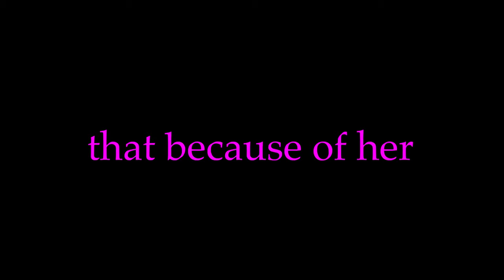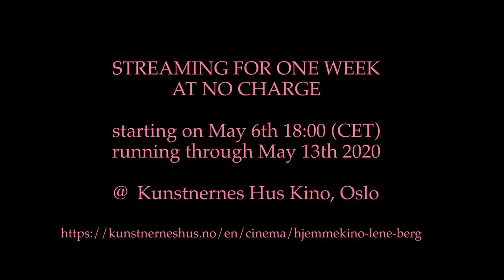FALSE BELIEF: A European Woman in Harlem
Teaser FALSE BELIEF (2019,103 minutes)
FALSE BELIEF will be streamed at KUNSTNERNES HUS HJEMMEKINO at no charge for a week starting 18:00 (CET) on May 6th running through May 13th 2020. During this time, the film will be globally accessible:

Written and directed by Lene Berg  with Delano Greenidge
Producer: Ingebjørg Torgersen  Editor: Zayne Armstrong  Music: Butch Morris